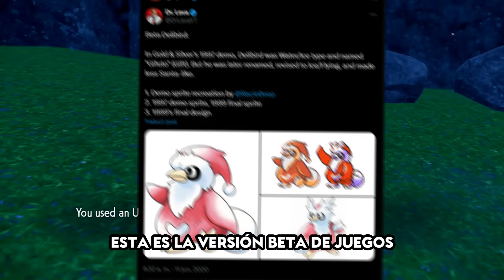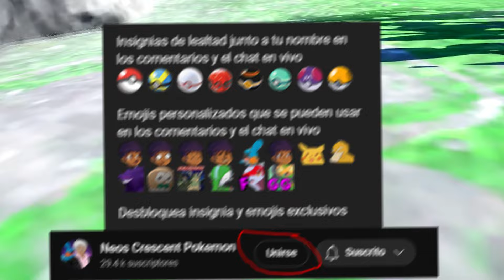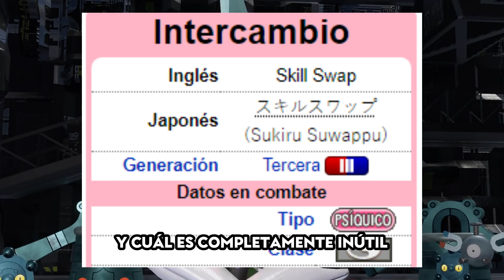CURIOSIDADES de TODOS los Pokémon Paradox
⚪ _Redes Sociales:_

curiosidades pokemon paradox
curiosidades pokemon paradoja
datos curiosos pokemon paradox
datos curiosos pokemon paradoja